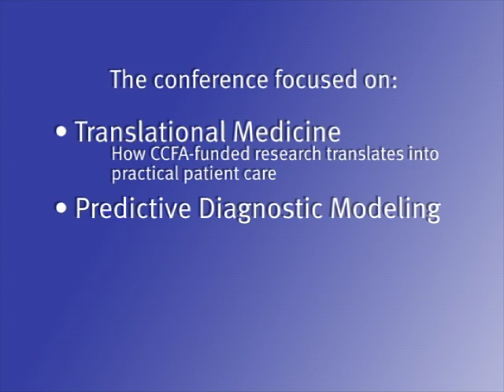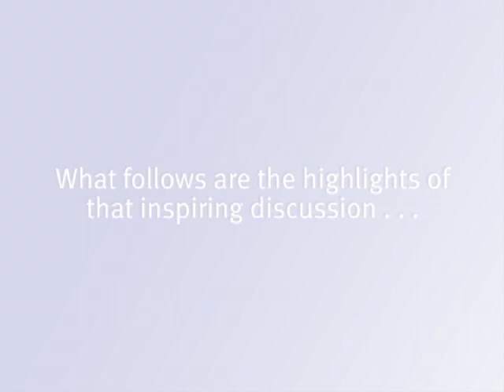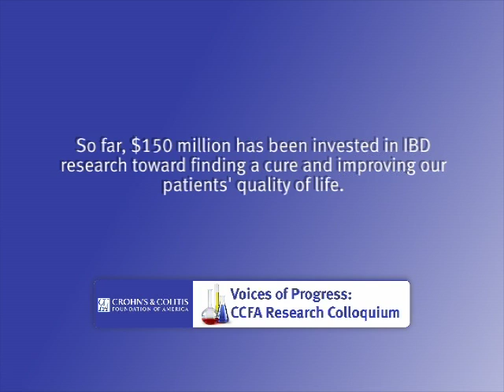Voices of Progress: Predicting Prognosis Part 3